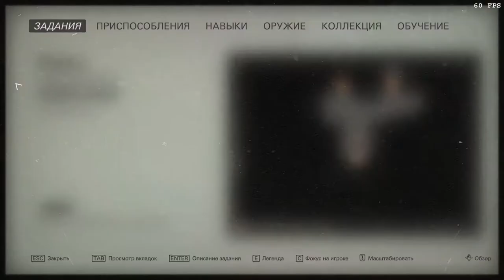Wolfenstein II: The New Colossus (Über). Оберкоммандо: Венера, транзитный сектор и ходули.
13:40 – оружейный модуль.
13:59 – боевые ходули.
16:03 – игрушка Макса.
16:15 – текст.
20:14 – золото.